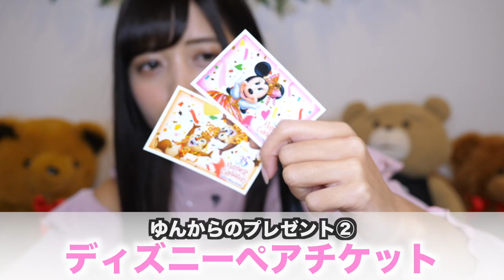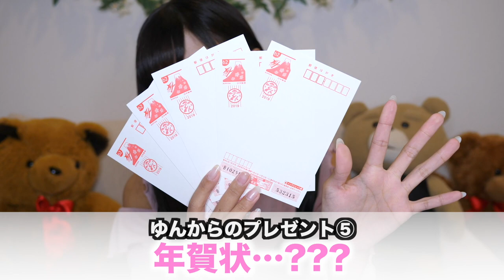大好きなみんなにプレゼントをあげたい。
ゆんちゃんねる初めてののプレゼント企画〜🎁

今年１年本当にありがとうございました！！！！！！

いつも動画を観てくれている視聴者の皆様、ずっと応援し、
ついてきてくれるファンの皆様にいつも感謝ばかりです。。

2019年はもっともっと飛躍の年にしてこれまで以上に
絶対楽しくなるからな！！！！ゆんについてきてね〜〜！！

来年もよろしくお願いします⊂((・x・))⊃

年越しそばが食べたいです。ズルズル。

はいっ！今日も見てくれてありがとうございます！( *´꒳`* )

【ゆんのSNS】

【MelTV】にもたくさん出演させて頂いてます、、♡♡
こっちのチャンネルもチェックお願いします(*'▽'*)

〒151-0001
東京都渋谷区神宮前3-1-30
Daiwa青山ビル4F
株式会社 VAZ 　ゆん宛

いつも応援してくださってる方